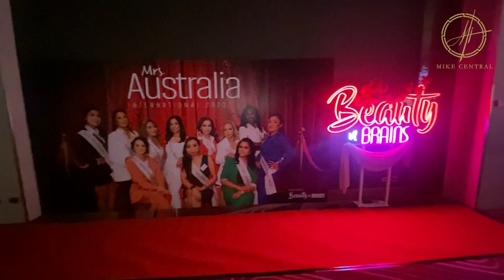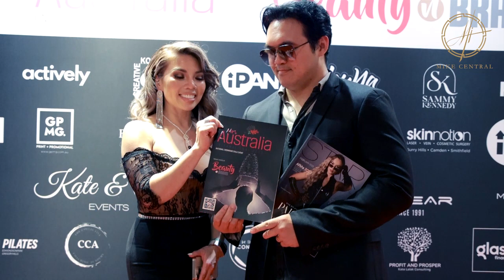StarCentral TV's coverage of Mrs. International Australia 2023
In this episode, we dive into the world of beauty, elegance, and empowerment as we showcase the remarkable journey of the contestants vying for the coveted title of Mrs. International Australia 2023.

Join us as we witness the grace and poise of these extraordinary women who have dedicated themselves to positively impacting their communities and beyond. From their inspiring stories of resilience and philanthropy to their stunning performances on stage, these contestants embody the true essence of beauty with a purpose.